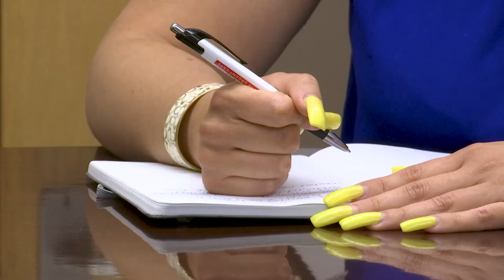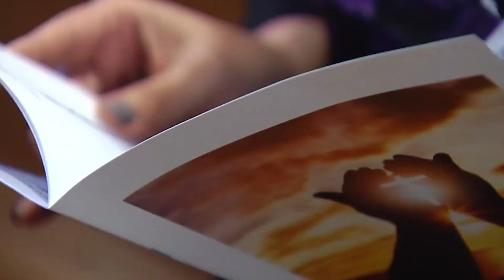Former CYO Sports Director Named in Two Child Sex Abuse Lawsuits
The former executive director of The Catholic Youth Organization (CYO) in the Diocese of Brooklyn is accused in two civil lawsuits of sexually abusing underage boys when he was a CYO basketball coach at St. Joseph’s Church in Astoria in the 1990s.

Currents News spoke with Jasmine Salazar, the Vice Chancellor and Victim Assistance Coordinator for the Diocese of Brooklyn about how the Church helps victim-survivors. Also, to Mary Ellen Quinn, who runs the Office of Safe Environment. She has more information on how the Diocese works to prevent abuse.